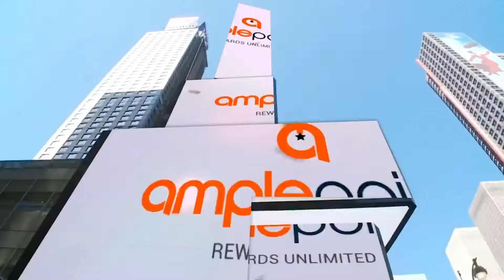Premiere Online Marketplace "AmplePoints" on Vegas Live with Ninon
Justin McCully and Tony Singh talks about the premiere online marketplace called AmplePoints which has thousands of products, brands, local merchants, and deals, the customer rewards program for shopping on AmplePoints.com, and how customers earn points for purchasing products, sharing on social media, and inviting friends to join to use towards their next purchase.  Vegas Live with Ninon has teamed up with AmplePoints to bring you a new and innovative viewing experience.